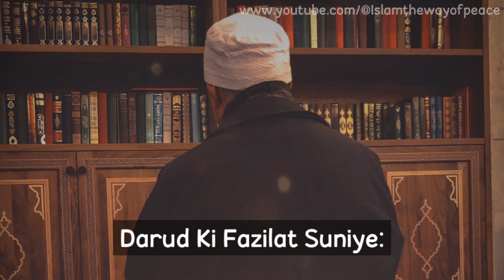Har Naujawan Sirf 2-3 Minute Nikal Kar Yeh Zaroor Sunna | Qari Sohaib Ahmed Meer Muhammadi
Assalamualaikum Wa Rehmatullahi Wa Barkatahu

1.) This video has no negative impact on the original works (It would actually be positive for them)
 2.) This video is also for teaching purposes.
 3.) It is not transformative in nature.
 4.) I only used bits and pieces of videos to get the point across where necessary. Thank You 🤝